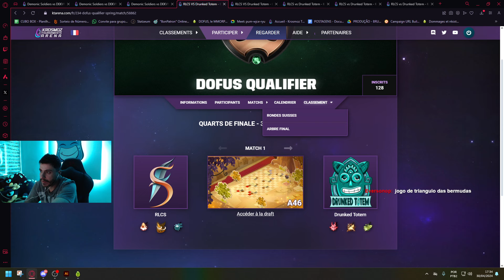[DOFUS QUALIFIER 1 2024] RLCS vs DRUNKED TOTEM - 4ª DE FINAL MD3 JOGO 3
Proteja seus dados com Kaspersky e garanta seu desconto com o cupom: DOFUS